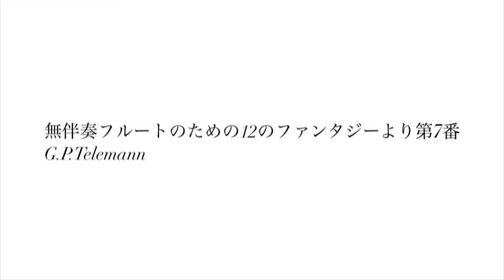【Flute】無伴奏フルートのための12のファンタジーより第7番 / G.P.Telemann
練習記録。

G.P.Telemann
12 FANTASIEN TWV40:8 No.7 (d-dur)

毎月7日19:00に練習記録のアップロードを目標にしています。
※余裕があれば17 or 27日にも投稿します。